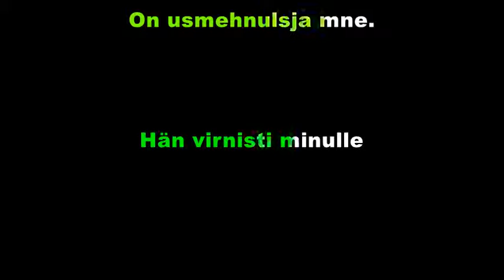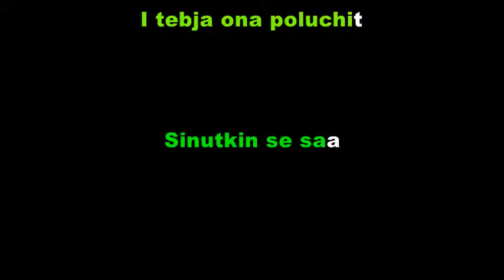Агата Кристи - Сказочная тайга с финскими текстами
если вам нравится песня, купить это дешево онлайн.